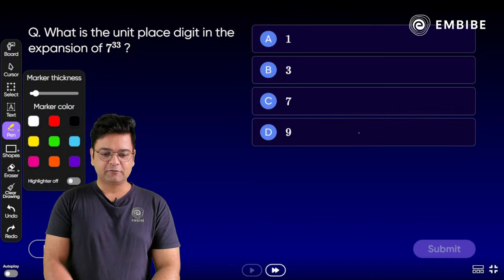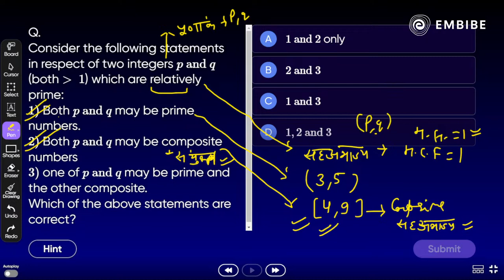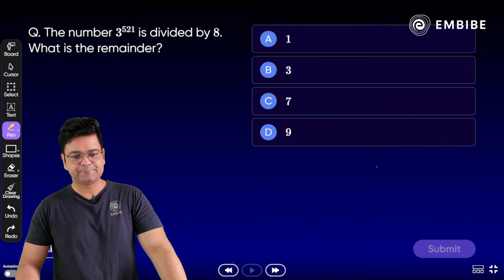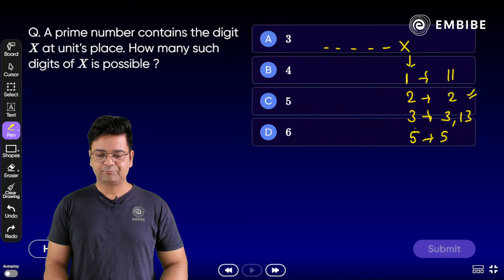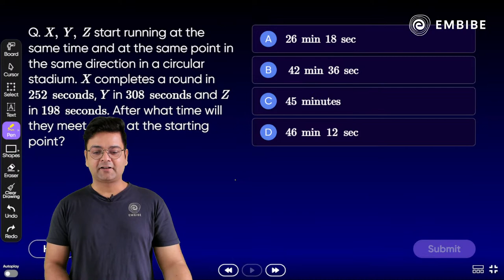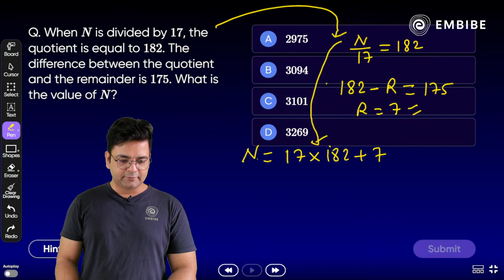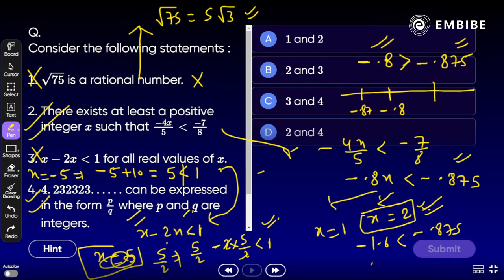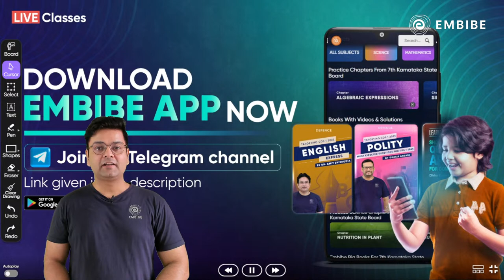UPSC CDS 2 2023 | Previous Year Questions | Maths |2018-2023 |Post Mortem Series I Day 13| Saket sir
👉🏼Join our free CDS & CAPF 2023 Batch on the Embibe App

In today's Maths Postmortem series session, Saket Sir will discuss the important previous year questions of the last 5 years for the UPSC, CDS, NDA, and CAPF examinations in 2023.

This session will help you in improving your Maths preparation in order to achieve a high score in all competitive exams.